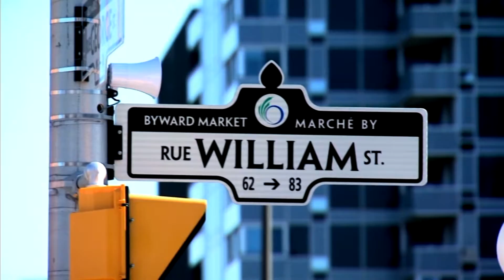OHMTV Indicatifs-Sign in Sign off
Réalisé par 1re année